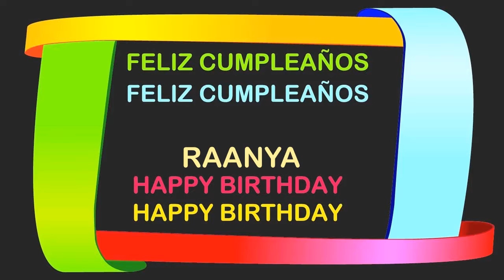Raanya Birthday Postcards & Postales